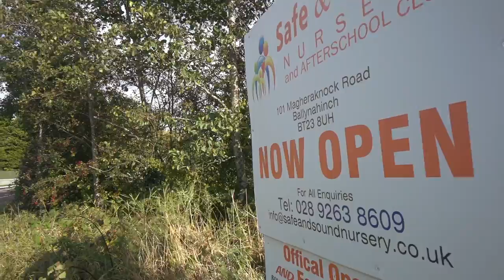Nursery Opening - Safe & Sound Magheraknock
The opening of the new Safe & Sound nursery, Magheraknock. Video by Matt Symons Photography